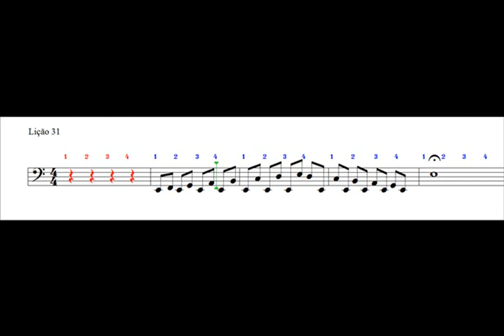Lição 31 Clave de Fá